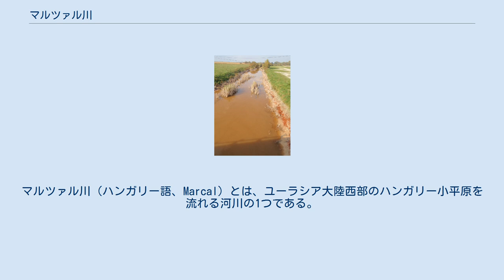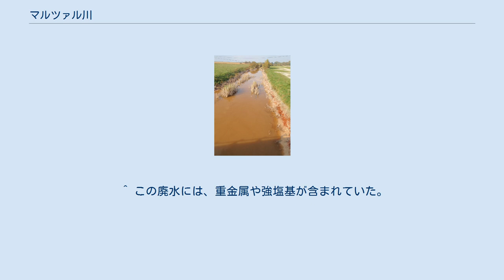マルツァル川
マルツァル川（ハンガリー語、Marcal）とは、ユーラシア大陸西部のハンガリー小平原を流れる河川の1つである。
ただし、ハンガリー小平原はハンガリー国外へも続いているものの、マルツァル川の流路は全域がハンガリー国内のみを流れている。
ハンガリーアルミニウム赤泥流出事故の際に、この川は汚染された。
なお、片仮名表記ではマーチャル川などと書かれる場合もあるものの、本稿では以降マルツァル川に統一する。
 マルツァル川は、概ね南から北の方向へと流れており、その長さは約100 km、流域面積は約3000 km2である 。
 流路の全域がハンガリー国内の西部で、ヴェスプレーム県とヴァシュ県との県境付近を流れている。
マルツァル川は、ドナウ川の支流の1つであるラーバ川の右岸へと合流する、ラーバ川の支流の1つである。
ラーバ川もマルツァル川も、共にハンガリー小平原の南端部を、概ね南から北へと流れている河川だ。
そして、マルツァル川の下流部には、このラーバ川に沿うように、数kmの距離をおいて、ほぼ平行するようにして流れている場所も存在する 。
 事故前、2004年頃のマルツァル川。
 赤泥流出が起こってから1週間後のマルツァル川の様子。
 2010年10月に発生したハンガリーアルミニウム赤泥流出事故の際に、マルツァル川には、マルツァル川の支流の1つであるトルナと言う小川を通して、アルミニウム工場からの廃水 が流れ込み、マルツァル川のトルナ川との合流点より下流側も汚染された。
この時、これ以上下流の河川への汚染の広がりを喰い止めるべく、ハンガリー政府がマルツァル川へ石膏を流し込むということを行った。
しかしながら、この作戦は失敗し、結局マルツァル川の合流先のラーバ川も、ラーバ川の合流先のドナウ川も、この事件によって流出した廃液によって汚染されてしまった。
 ^ この廃水には、重金属や強塩基が含まれていた。
赤色の酸化鉄も含んでいたため赤泥とも言われる。
 ^ a b マルツァル川とその流域について